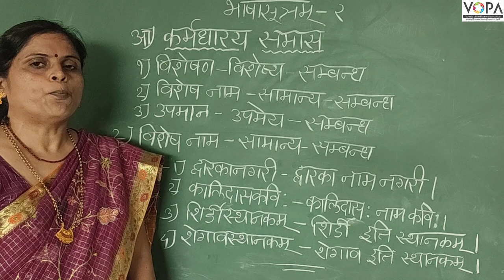9th | संस्कृत | भाषासूत्रम् 2 | V2 | V-School